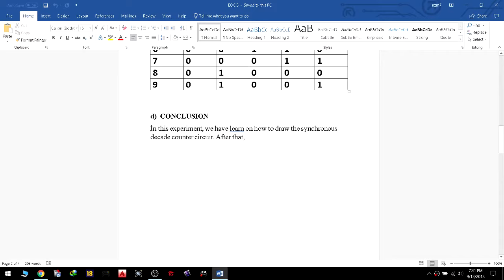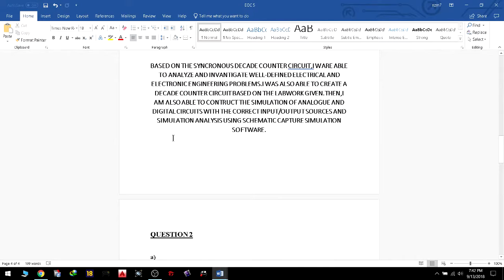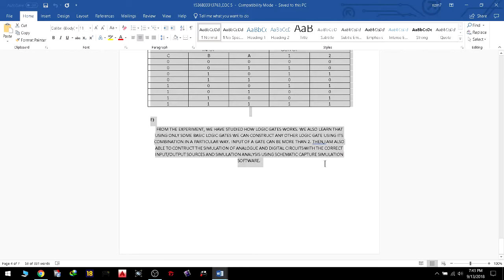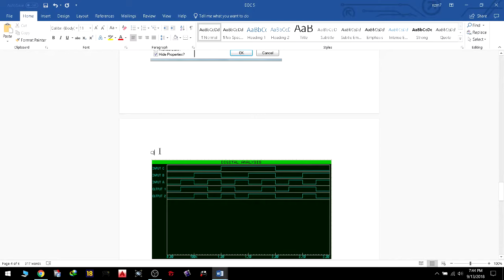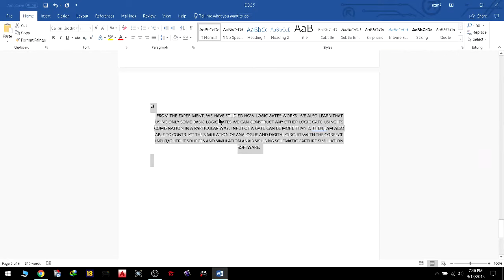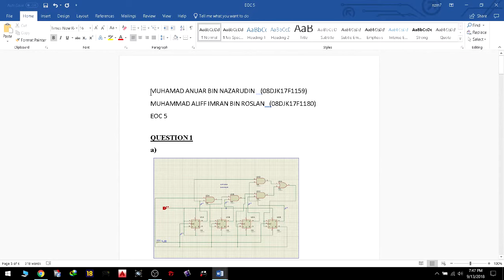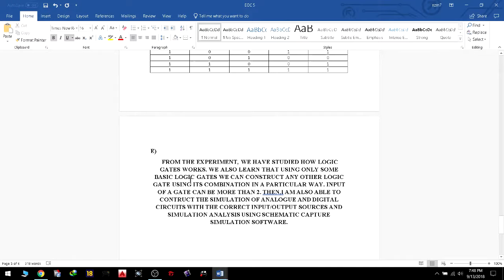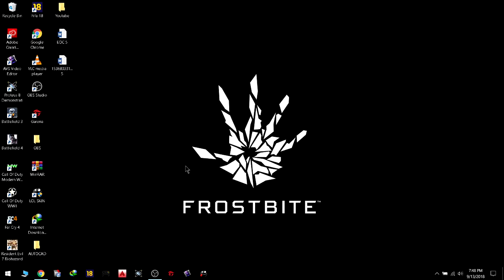Basic to Microsoft Word 2018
Welcome. Here i will teach u on how to use microsoft office word. I hope this video will help all of u.